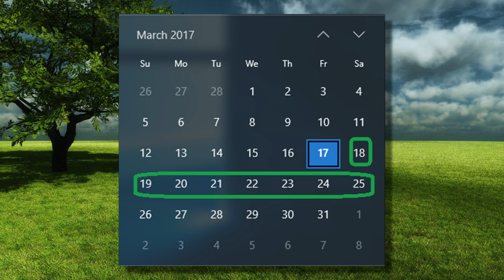Quick Channel Announcements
Here are a couple of announcements for what is to come for my channel as well as explain my lack of updates.